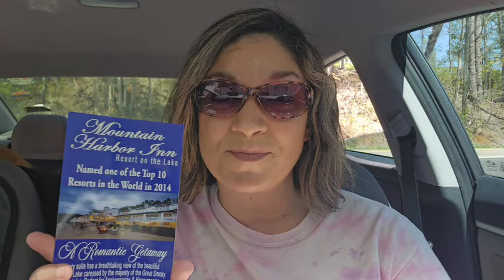Come see what I found! 😍